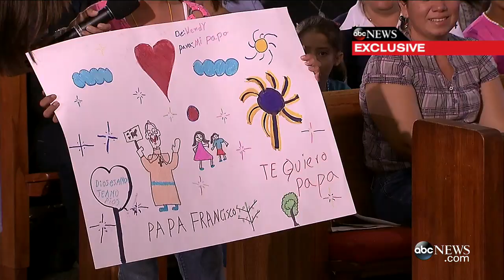Pope Francis and the people in US. Full Papal Virtual Audience